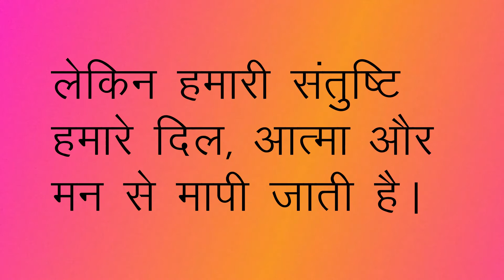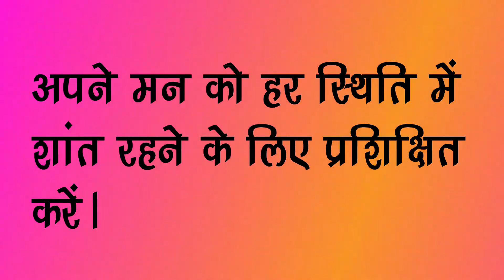जीवन संदेश Part One ज्योतिषी आशीष कपूर व्हाट्सएप 9674529828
जीवन संदेश Part One
आशीष कपूर ज्योतिषी व्हत्सप्प 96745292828